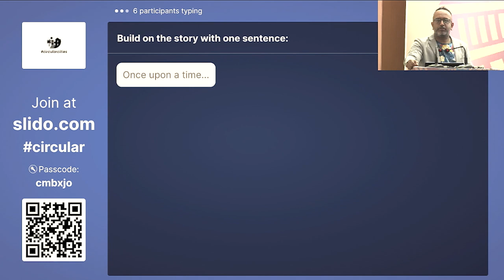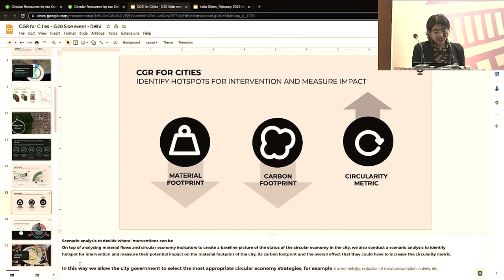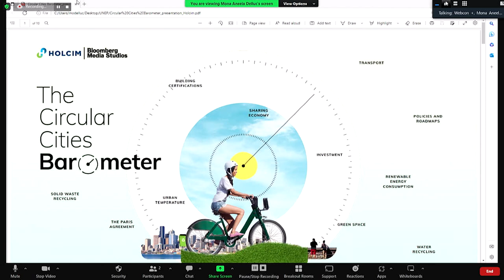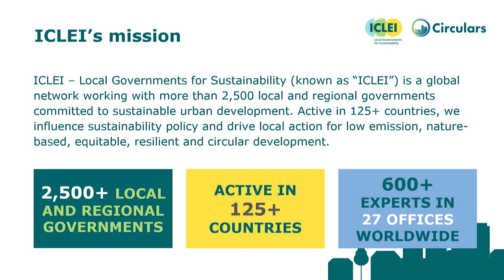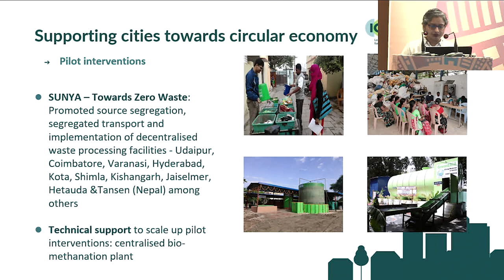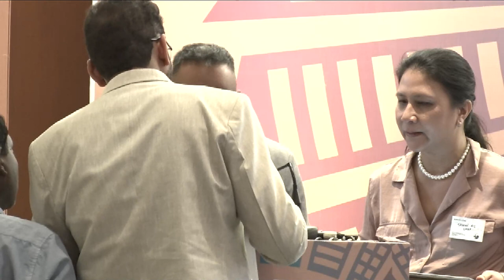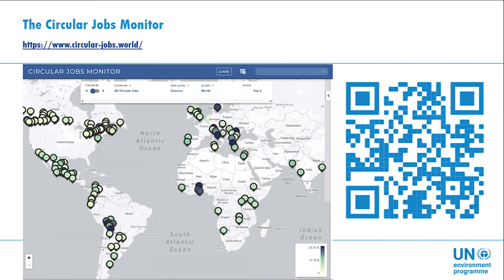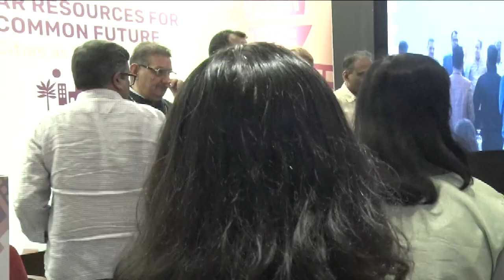Circular Resources for our Common Future: Cities as Drivers - Day 2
This event brought together stakeholders from local governments, city commissioners, businesses, think tanks and international organizations to discuss environmental protection and resource efficiency within cities and urban areas as drivers and implementers of circular economy. The event focused on three pillars: Understanding, Envisioning and Implementing and use interactive peer-learning formats.

The event was co-organized by CEEW (the Council on Energy, Environment and Water), GIZ GmbH (Deutsche Gesellschaft für internationale Zusammenarbeit), GSI (Global Solutions Initiative), NIUA (the National Institute of Urban Affairs) and UNEP (the United Nations Environment Program).